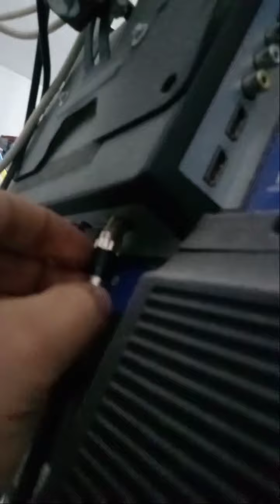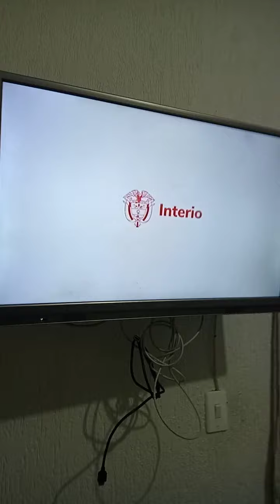👉antena casera con JERINGA, ( funciona, Si, No)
aquí verás como se desmiente ese vídeo de millones de vistas de una antena casera echa con una geringa, mira para que no pierdas tu tiempo.